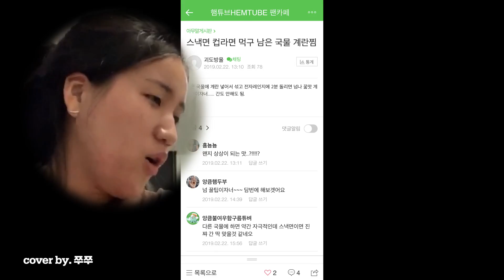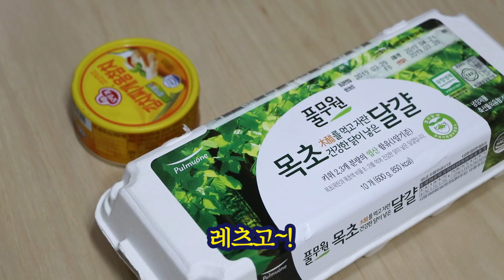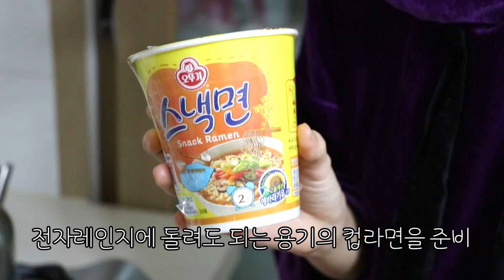쿡튜브의 궁극의 계란찜🍳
햄구의 추천으로 기획한 쿡튜브 궁극의 계란찜편입니다